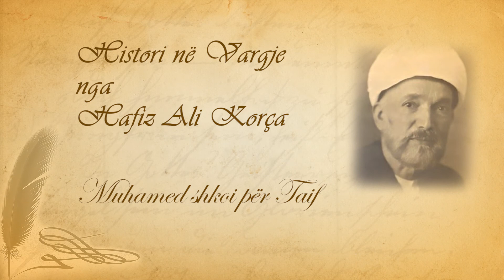219 Histori në vargje Hafiz Ali Korça Muhamed shkoi për Taif